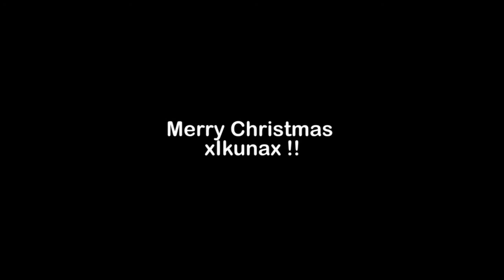#1 S T R O N G E R [ Maggie ]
WISH 1- xIkunax

MERRY CHRISTMAS !!!
I love your ava's demon videos and when you posted your wishlist and you said you wanted a video of Maggie I knew I had to make you one :D Hope you like the video and have a happy christmas !!

em :)